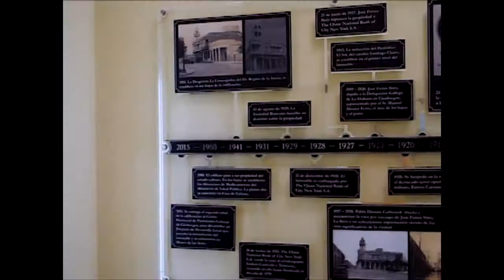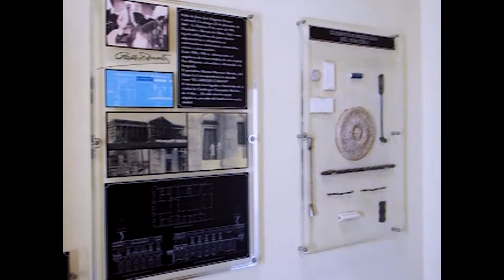Ofrece Museo de las Artes de Cienfuegos una variada programación para el verano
El museo de las Artes de Cienfuegos, más conocido como el “Palacio Ferrer”, está abierto para todos los visitantes de martes a domingo. El público puede apreciar los atractivos del inmueble y una variada programación diseñada para los meses de verano.